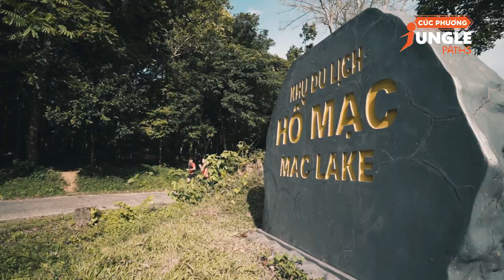CPJP2021 | TRAILER | Immerse in the natural grandeur of Cuc Phuong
CUC PHUONG JUNGLE PATHS 2021
Race day/ Ngày đua: 4/4/2021
70KM | 42KM | 25KM | 10KM